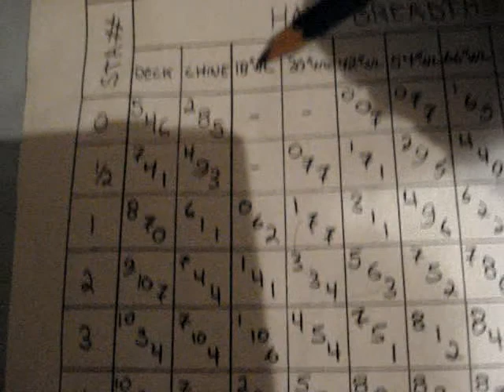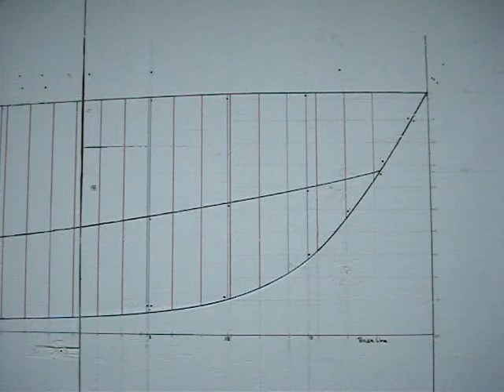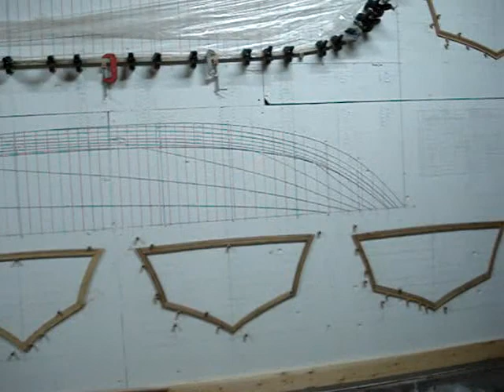80 Foot Elco 1/8 scale PT Boat (Part 1 Loft & Frame Construction)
Here I loft and build 11 frames of an (80 foot Elco). I bend the frames as I laminate them using  pegs in conjunction with the loft. The gussets are made from book board and the frames are cedar. The boat is ten feet long 1 inch and a half equals one foot.